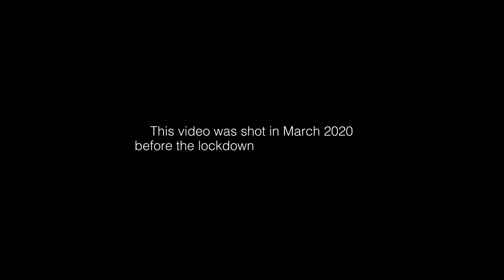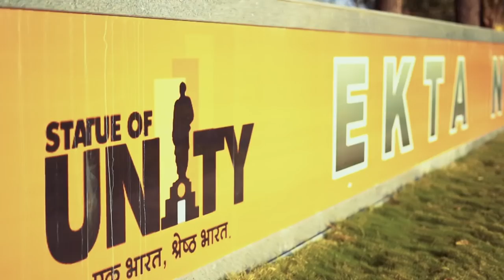Trip to Statue of Unity ft Aditi Raval | EP 03 Ekta Nursery | Kevadia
Presenting the third episode of ‘Trip to Statue of Unity’ which is one of my all time favourites. To know why, watch this entire episode of EKTA NURSERY which is also a part of eco-tourism.

Men Behind the Video: Harsh Mj Patel, Paresh Lakhara and Nishar Mansuri.
Additional support: Jaydip Bhesaniya.
Publicity Design and Visual Promotions: MJClickography.

This video was shot in March 2020 before the lockdown happened in India. Life before corona was totally different and we wish that you cherish those moments. We don't know when we are gonna see this kind of life again but we can surely enjoy remembering the same.